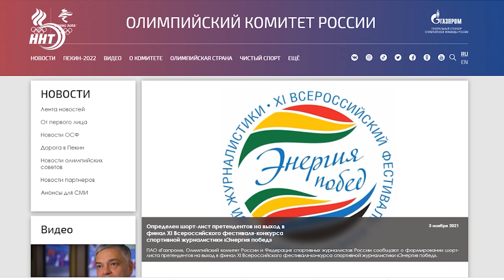Спортивный журналист Курбан Рагимов вошел в тройку лучших на Всероссийском конкурсе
Корреспондент ННТ Курбан Рагимов вышел в финал 11-го Всероссийского фестиваля-конкурса «Энергия побед».

Наш коллега участвует в номинации «За лучший телевизионный репортаж/фильм/сюжет» среди региональных СМИ. На конкурс он представил фильм о подготовке Абдулрашида Садулаева к Олимпийским играм в Токио. Материал был опубликован в конце июля. Курбан Рагимов уже вошел в тройку лидеров и получил приглашение на финал, который состоится 25 ноября.

Отметим, что фестиваль «Энергия побед» проводится при поддержке Олимпийского комитета России и компании Газпром. В этом году на конкурс прислали 357 работ из 64 регионов страны.